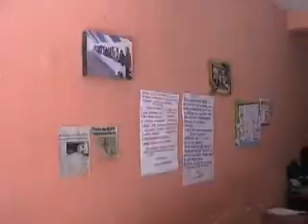NOTICIAS - CUENCA Pendiente con el IEEPO asignación de claves a 12 módulos: S. 59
La coordinadora regional de los servicios educativos incorporados a la sección 59, indicó que aún tiene pendientes con el Instituto Estatal de Educación Pública de Oaxaca, (IEEPO), referente a la asignación de claves.